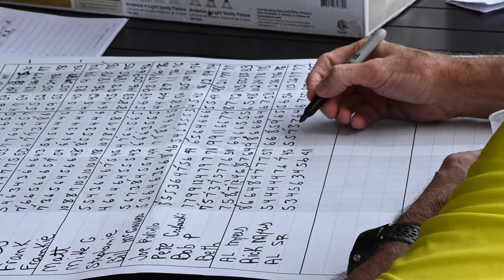Green Lakes 2019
Annual Fathers Day Outing at Green Lakes GC in Fayetteville, NY The 39th annual Father's Day Tournament is in the books.  Although it rained Thursday afternoon, Friday and Saturday night we had no rain during the golf tournament (rained all day Sunday and had a chance to see 8 hours of the US Open).  Course was in great condition even with the long rough.
Congrats to Al Myers won both low gross and low net ( I think he shot 12 strokes lower than in the practice round on Friday).
Best ball was a mediocre one under par 70.  Only 2 skins - one to Al and one to 1st timer Stephanie - $45 each!
Closest to the pin at 14' 9" went to  Bill McGinnes (must have 3-putted!) .  Longest drive went to Matt Ryan on the 12th Hole(old #3).
Thanks to Ted (now Theo to us in the West) for the flyer and Scott for setting up the tee times.
Have a great 4th and Summer and hope to see you all next year...the big 40!